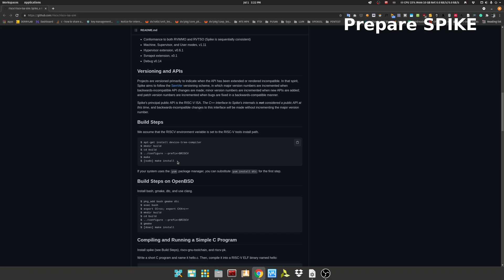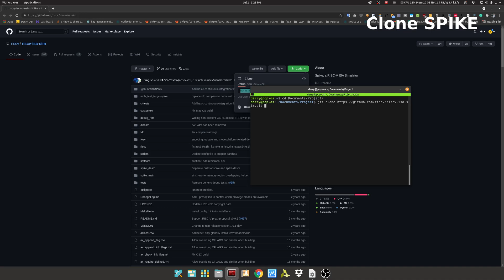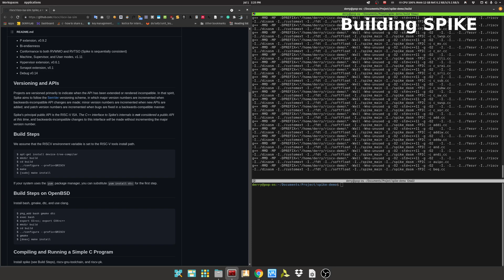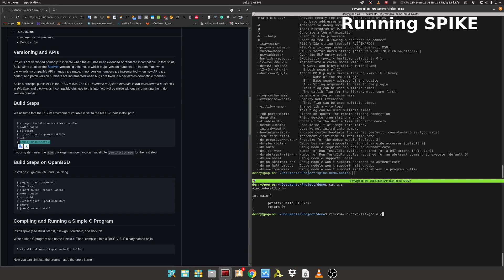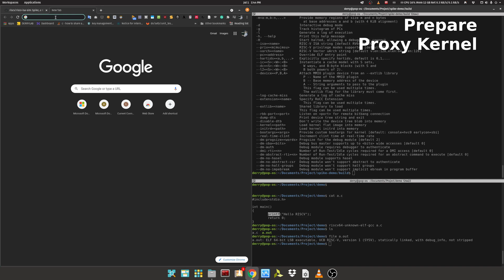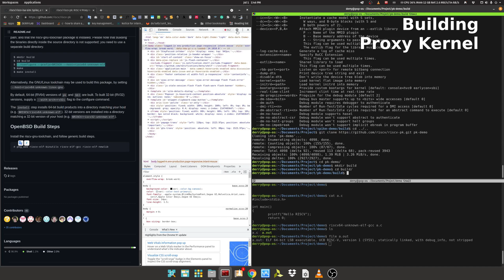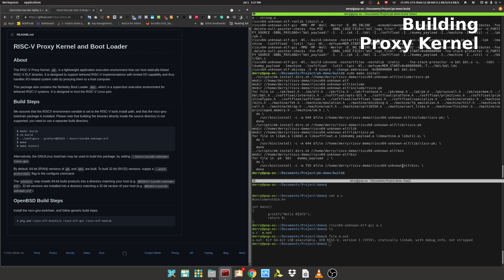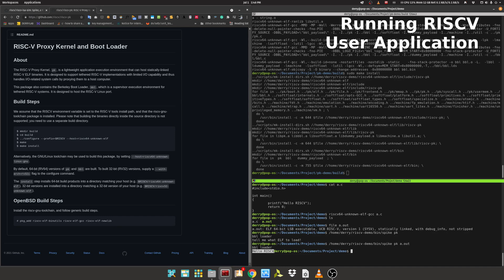RISC-V Tutorial: Spike & Proxy Kernel from Source to Hello World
RISC-V Tutorial Step-by-step running SPIKE Simulator with Proxy Kernel.
If you just want to practice the RISCV assembly with a simulator and devices, go
This tutorial assumes you already have compiler for RISC-V.